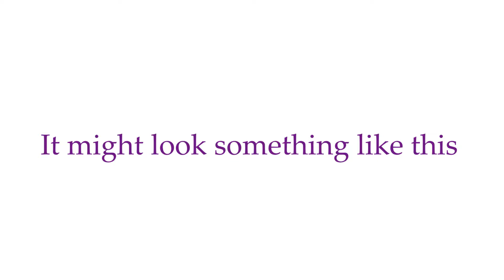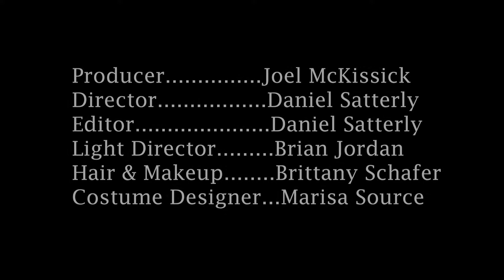Sense & Sensibility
See Sense & Sensibility at the Le Moyne College Performing Arts Center.